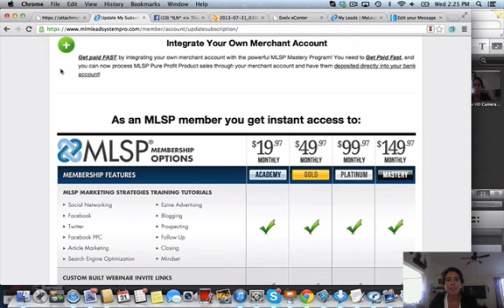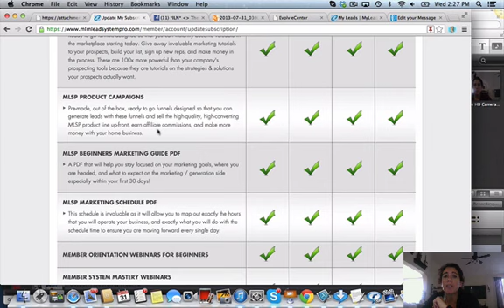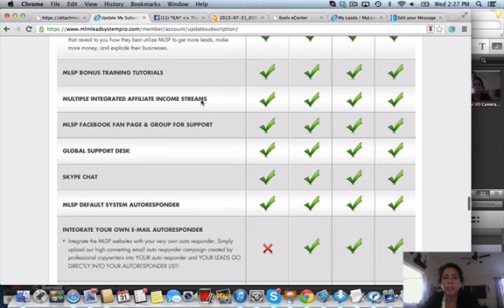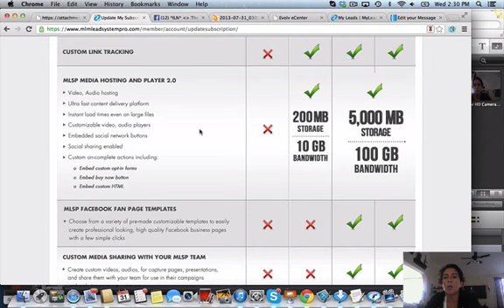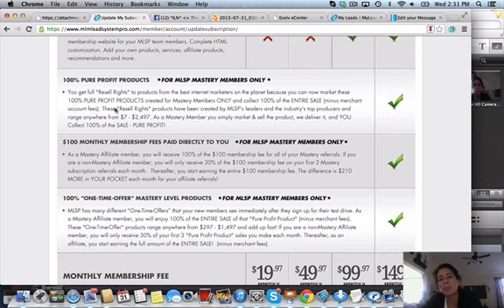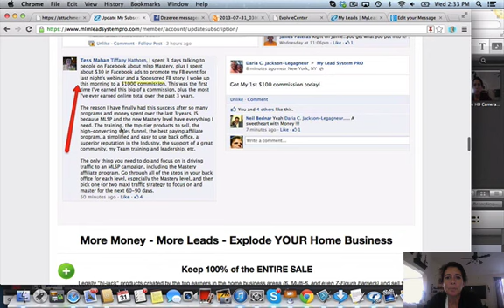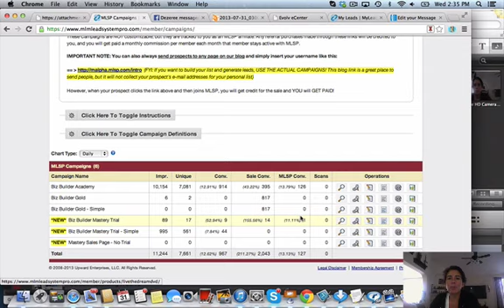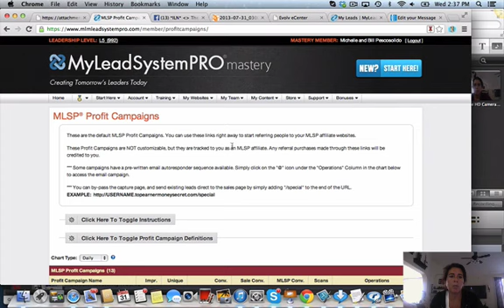MLM Lead System Pro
MLM Lead System Pro exciting changes.  MLSP is one simple system committed to helping you build your business online.  No matter what network marketing company you are in you need My Lead System Pro.

You see there are certain tools you need to be successful online.  MLM lead system pro takes your headache away by creating the tools for you to use online.

Take your test drive today and see exactly how we have generated over 20,000 leads in just 3 short years and have become top recruiters and earners in our businesses.